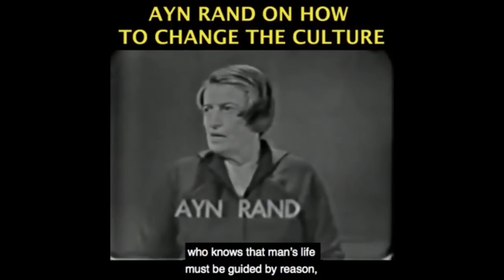Joe Rogan & CEO of Wholefoods "Conscious Capitalism" - ANALYSIS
Become a Monthly Contributor This video was created by Christian Jackson.  Taken from YBS: Joe Rogan & CEO of Whole Foods -- Why Do The Intellectuals Hate Capitalism? Streamed live on Dec 2, 2020